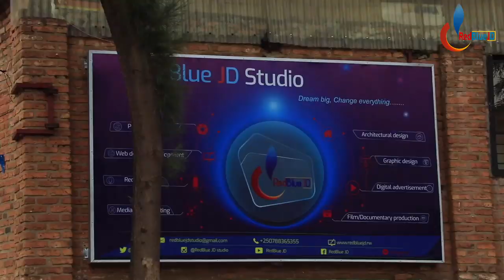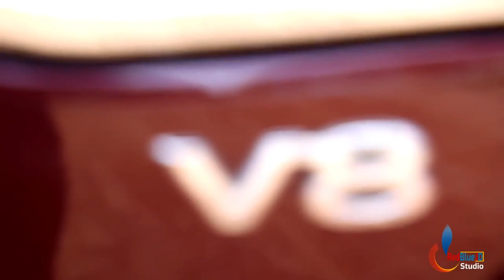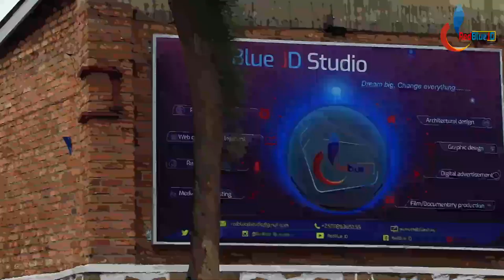Inkomoko y'Umuziki Nyarwanda ku bw'Abami kugeze ubu: Sobanukirwa neza